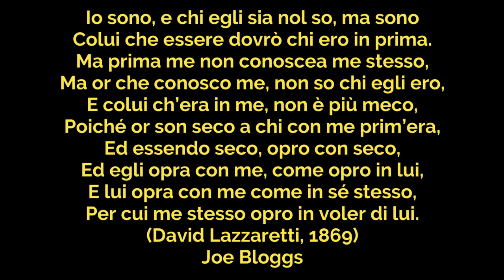monte Labrro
cinewhoop fpv